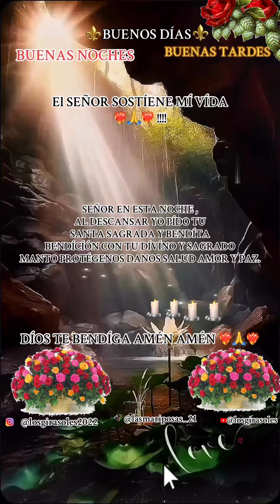ElSeñorSostíeneMíVída❤️‍🔥🙏❤️‍🔥@losgirasoles2022@lasmariposas_21@losgirasoles#C#S#G#A#Amor#marines#fe